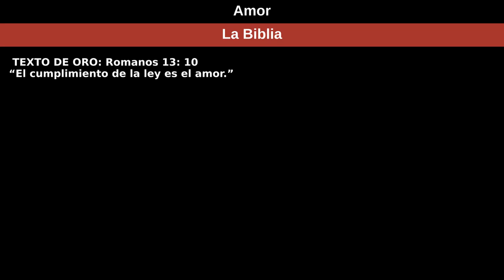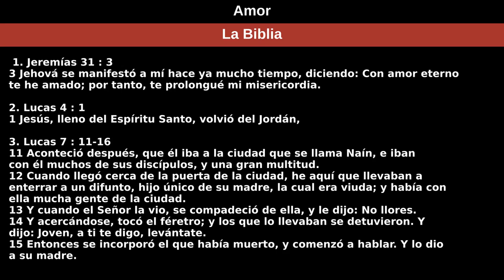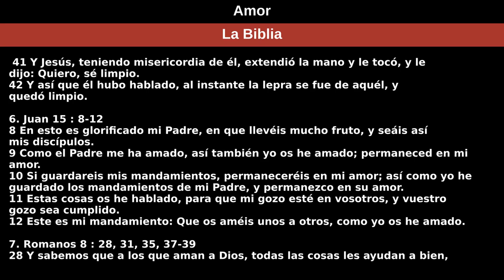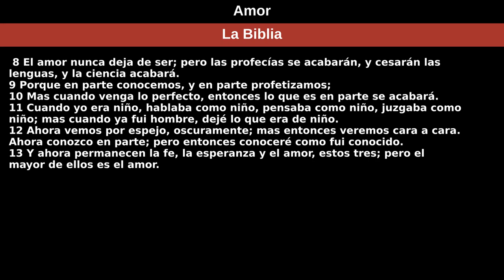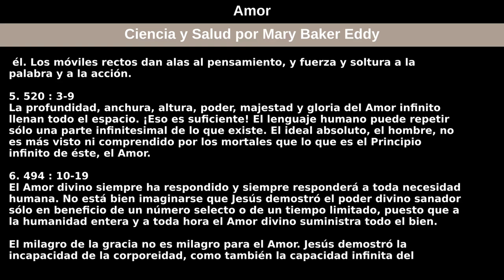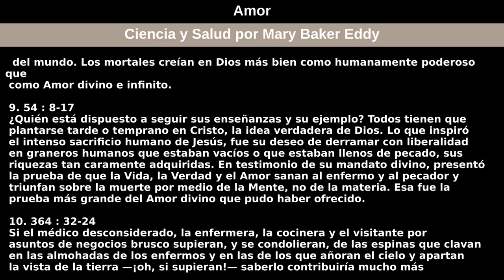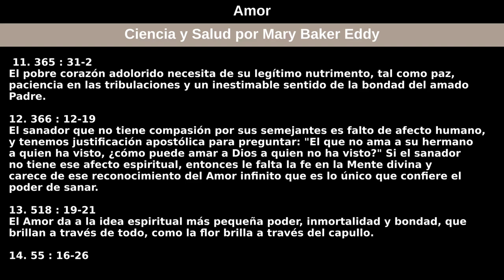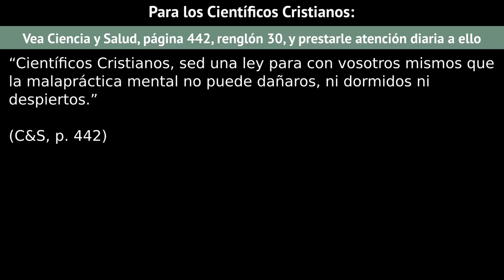31 de enero de 2021 — Amor